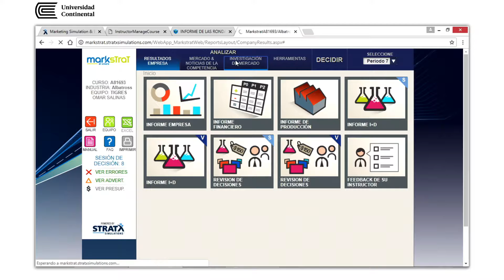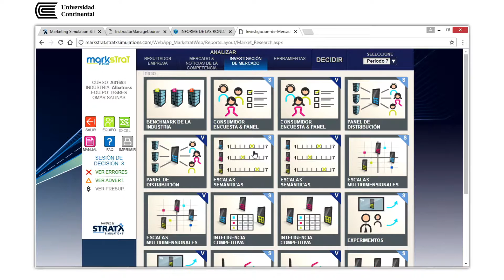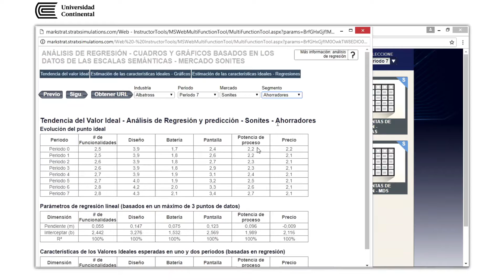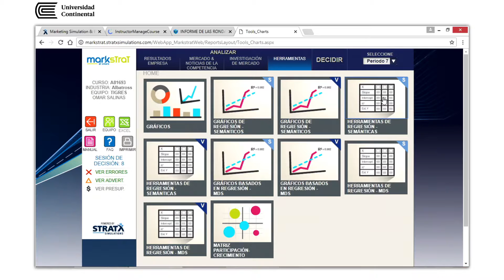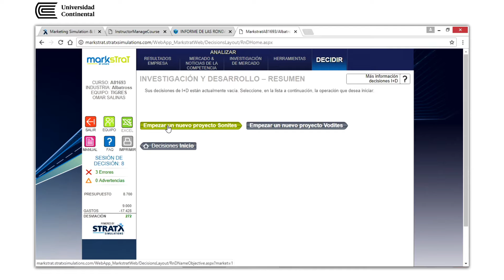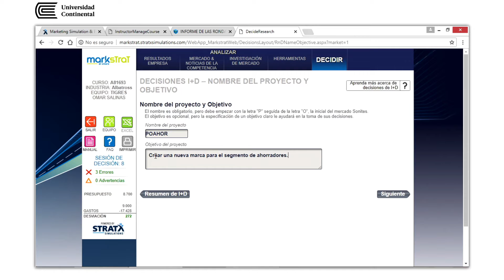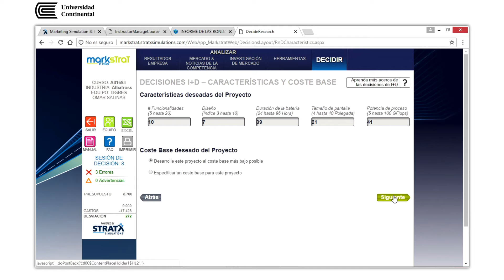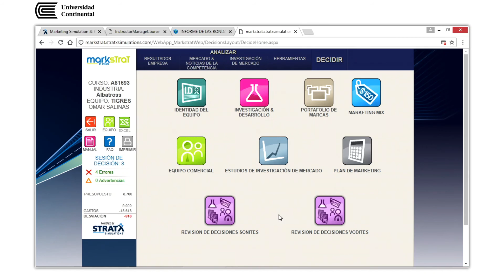Markstrat: Proyecto de investigación y desarrollo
Omar Salinas docente de la Universidad Continental